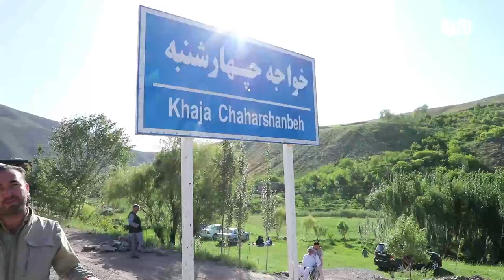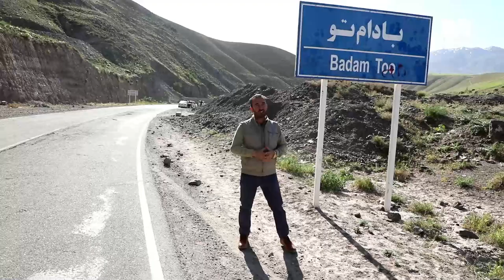سیر و سفر به روستای بادام تو در برنامۀ آب و خاک | فصل دوم | قسمت 39